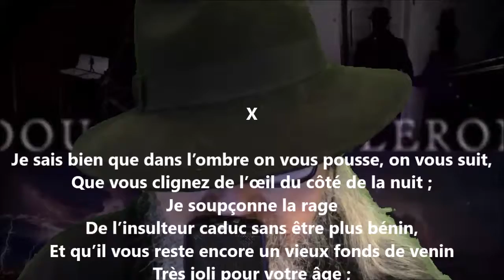À un saint homme X - Édouard Pailleron lu par Yvon Jean